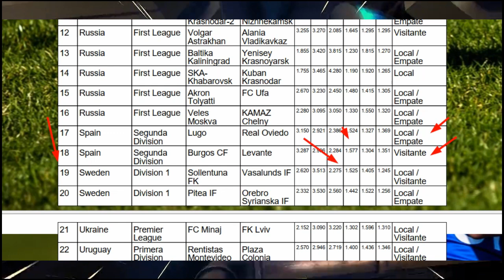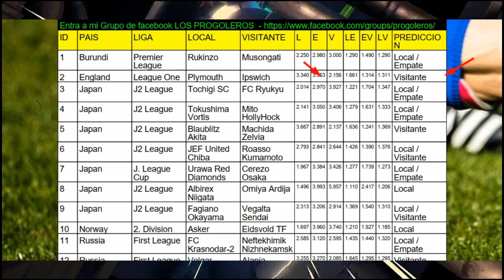PREDICCIONES PARA PARTIDOS DE FUTBOL ESTE DOMINGO 25/09/2022 | DANIDEPORTES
JUEGA UN PROGOL GRATIS Canal especializado en desarrollar estadísticas con BIG DATA para PARTIDOS DE FUTBOL de las ligas mas importantes del mundo de FUTBOL , solo por hobby !!

No armo cooperachas
No tengo grupos de paga
Por exceso de trabajo no me da tiempo de contestar o leer comentarios !
Solo me gusta hablar de deportes y estadísticas